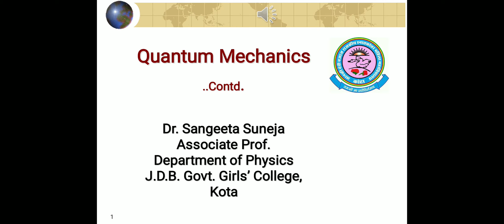Dr. Sangeeta Suneja B.Sc. Part 3, Paper III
Blackbody radiation